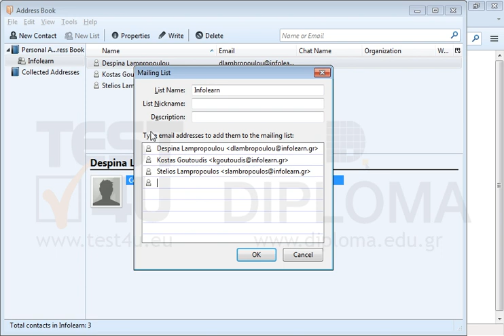Remove Stelios Lambropoulos from the INFOlearn mailing list.